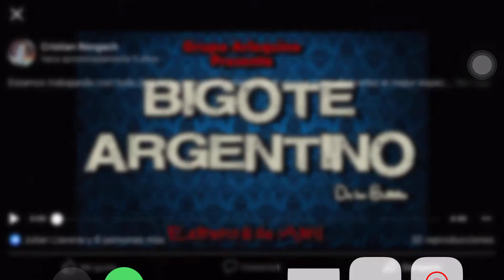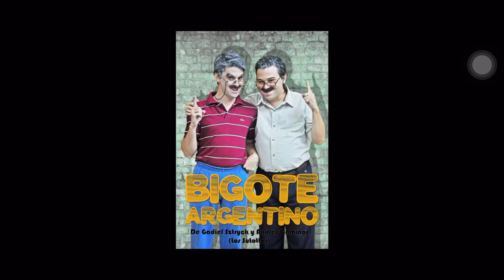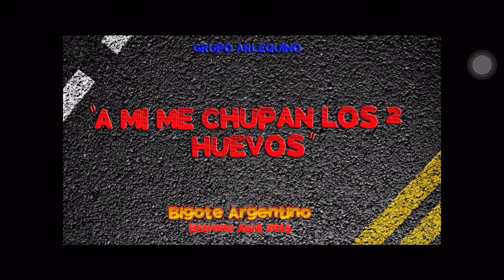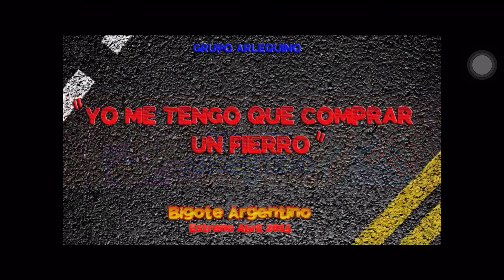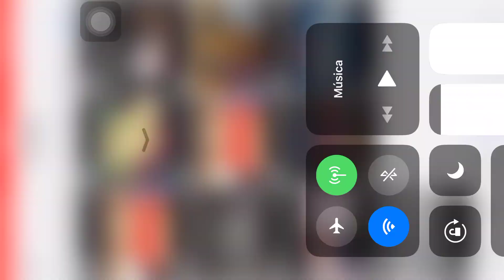Imagenes "Bigote Argentino"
Variado de imágenes del espectáculo y publicidad con música de la obra...

Bigote Argentino de Los Sutottos
Actuan: Pablo Basualdo y Dario Basualdo
Direccion: Cristian Rengach
Tecnica: Julian Llarena
Escenografia: Oscar Basualdo